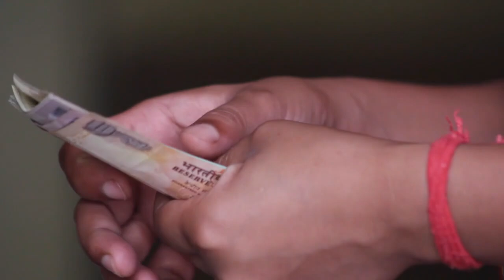Avoid These Overpriced Hotels At All Costs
In this video we will explore the secret of world unique hotel.